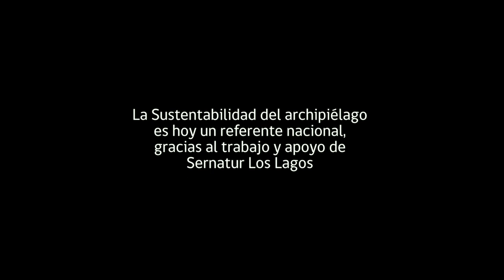Viajes por Chile: Chiloé - Chile es TUYO